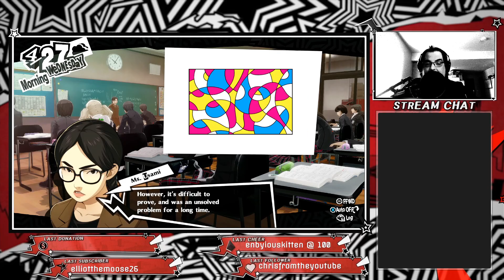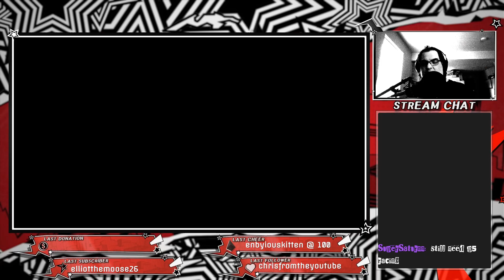The Confession - 10 - Persona 5 Royal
-- Originally recorded on Friday, April 5th, 2024